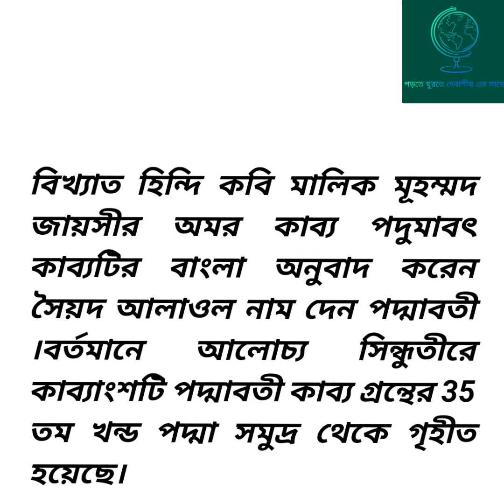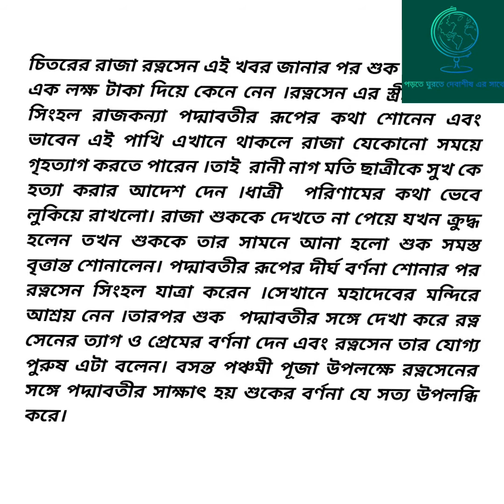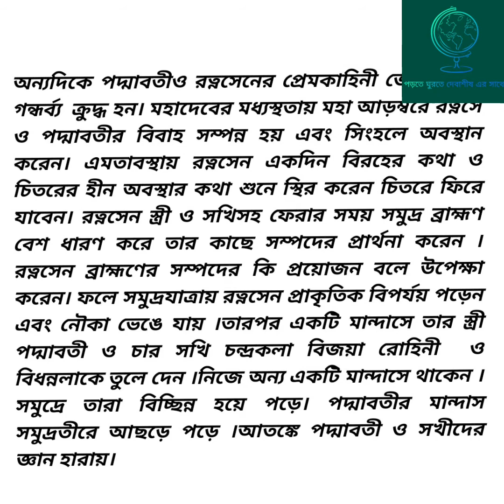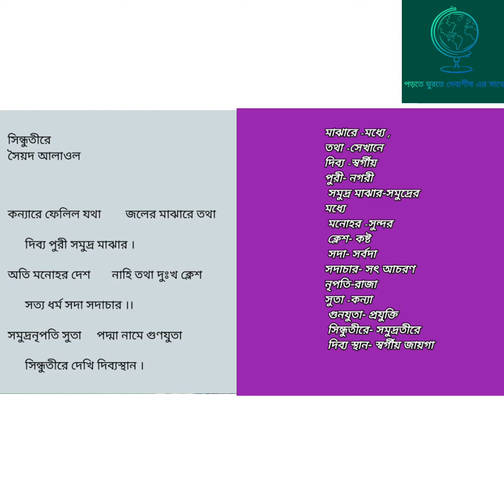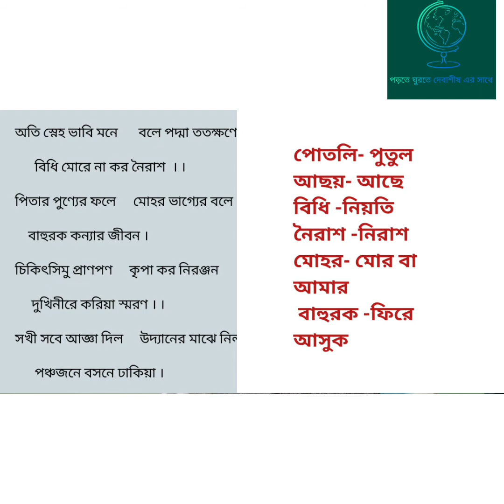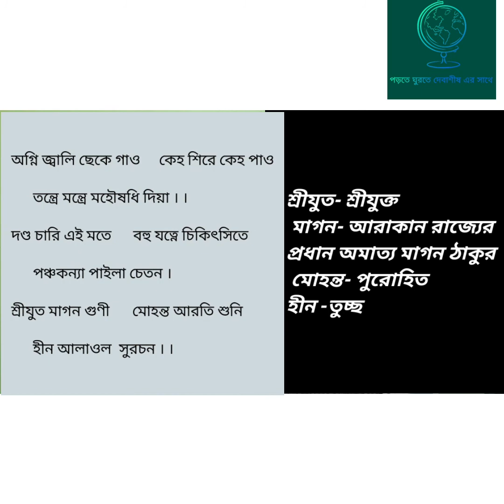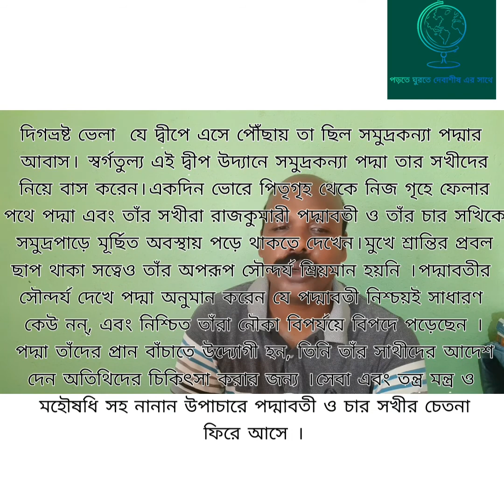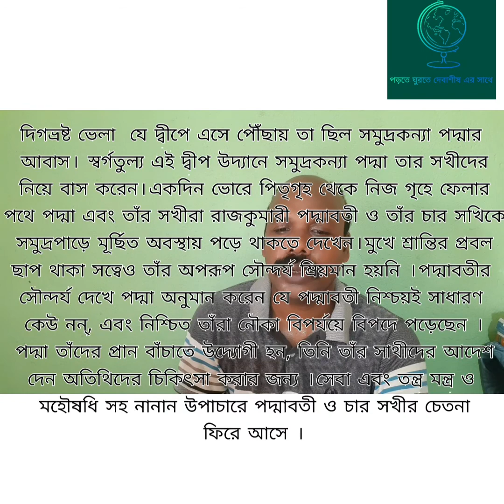সিন্ধুতীরে, দশম শ্রেনী, সিন্ধুতীরে কবিতার আলোচনা, সিন্ধুতীরে কবিতার বিষয়বস্তু, শব্দার্থ।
সিন্ধুতীরে,সৈয়দ আলাওল, দশম শ্রেনী, কবিতার বিষয়বস্তু, কবিতার লাইন ভিত্তিক আলোচনা,কবিতার শব্দার্থCreated by InShot